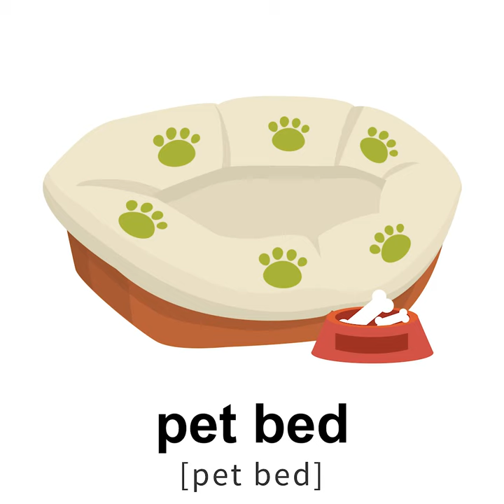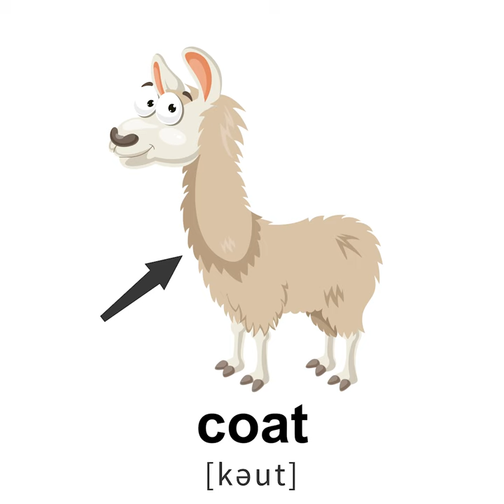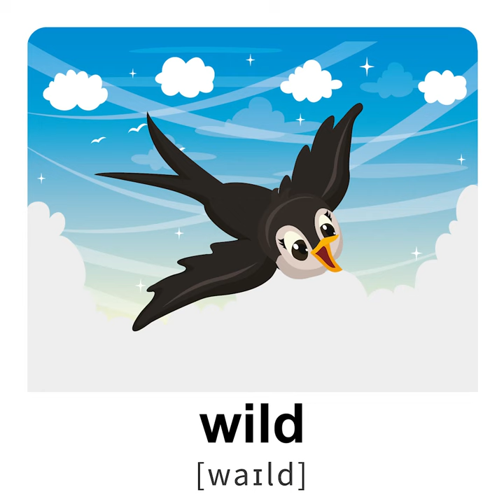Angličtina pro děti - Zvířata.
Interaktivní obrázkový slovník pro veselé a hravé učení anglických slovíček. Kategorie Zvířata.
100 oboustranných karet - 100 anglických slovíček.
Podkategorie: domácí zvířata, divoká zvířata, mořští tvorové, ptáci, hmyz, základní části zvířecího těla, zvířecí příbytky.

Video se správnou anglickou výslovností. Výukové karty můžete koupit na